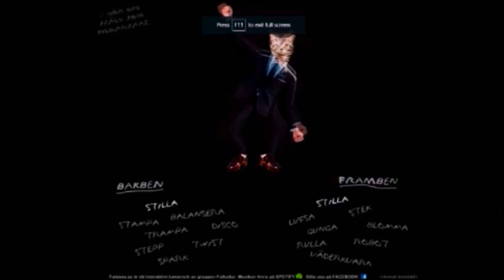Plundering Crates in Iconoclasts [Ep 39]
the first of a couple cleaning episodes